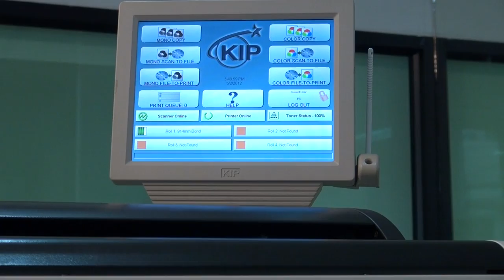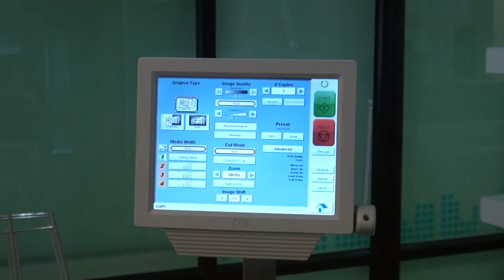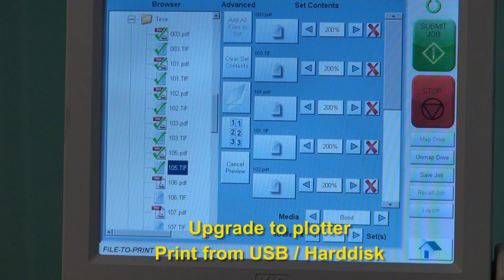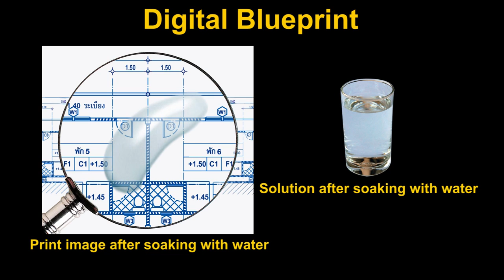Digital Blueprint KIP 7900 D เครื่องพิมพ์เขียว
KIP 7900 D LED Digital Blueprint
High production volume Digital Blueprint
New invention of "Digital Blueprint" Pat.Pend